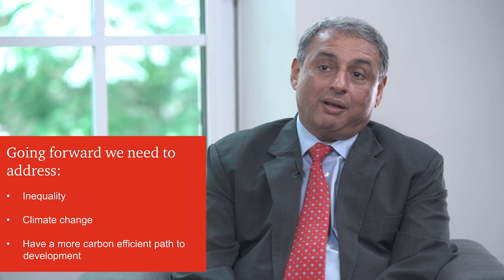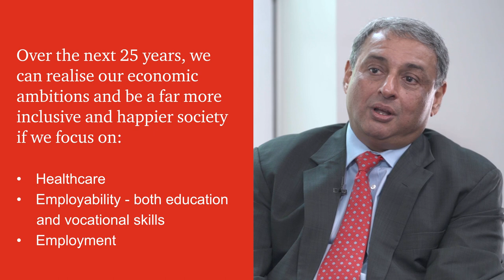Immersive Outlook Edition 1 - Fast forward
T.V. Narendran, CEO & Managing Director, Tata Steel in conversation with Sanjeev Krishan, Chairman, PwC in India, on the winning leap in the nation-building narrative.